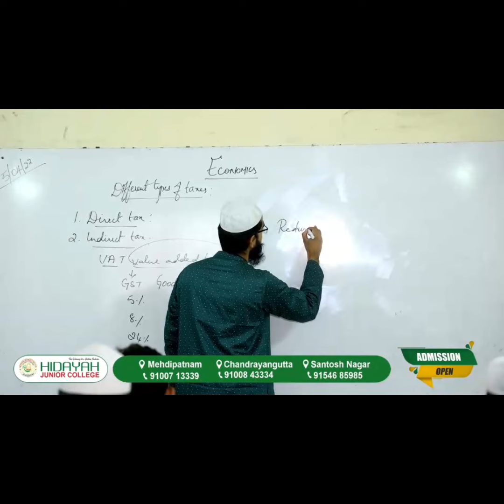Suleman Nagar Me Almas Gold & Silver Ki Shop Me Chori Ki Wardat Aye Paish